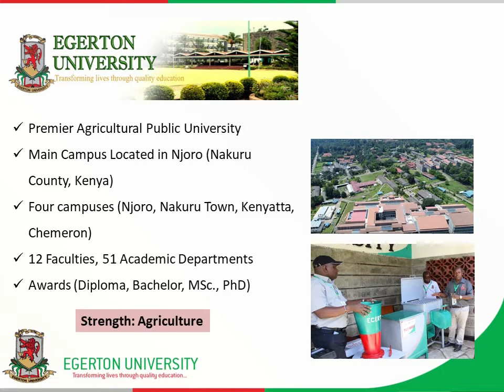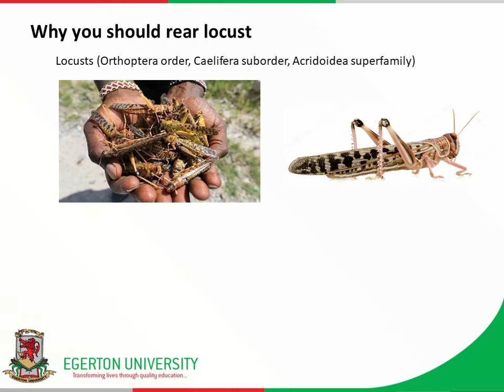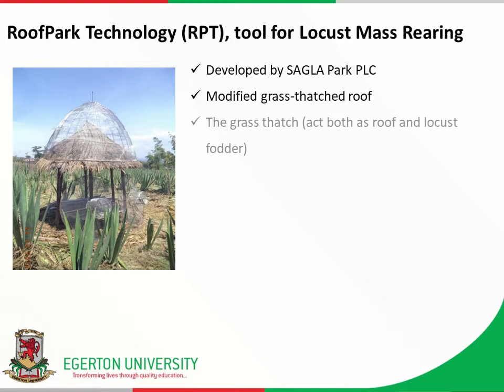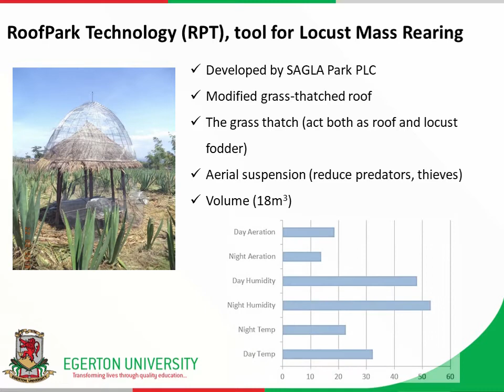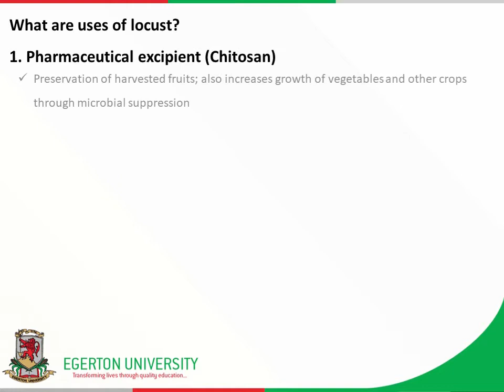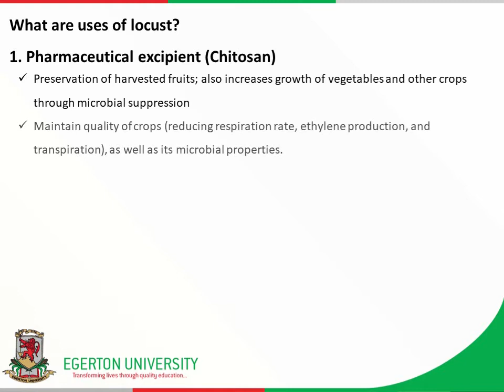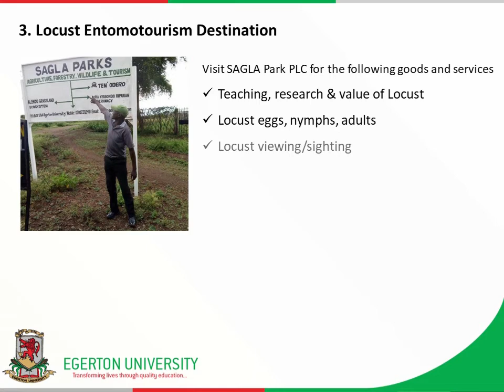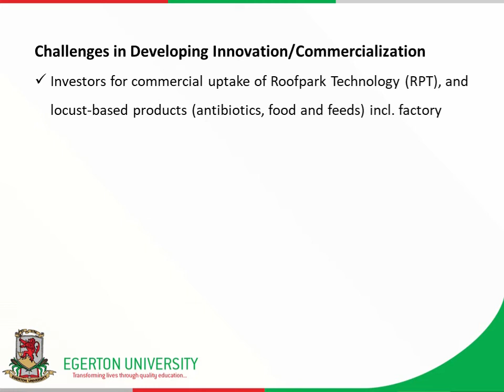Innovative processing and products - Joshua O. Ogendo, Egerton University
Joshua Ogendo, a Professor at Egerton University in Kenya. Locust4 Industry is a collaborative research project with a number of East African organisations looking at novel ways to use and produce locusts.

This video is an extract from our Insect Protein - Innovation and Collaboration Opportunities for Africa and the UK event, help in June 2021.

AgriFood Africa Connect brings innovative people and organisations across the UK and Africa together to address key AgriFood challenges in Africa. We build diverse connections across the UK and Africa to drive positive change that aligns with the UK’s Overseas Development Assistance goals.